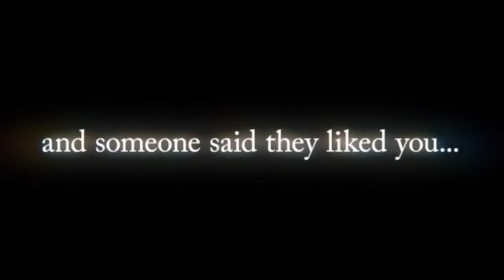Catherine Full Body E3 Trailer